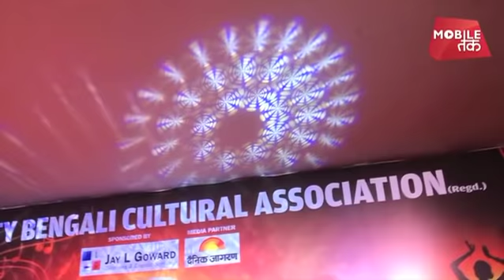नवरात्र में मां दुर्गा की ऐसी पूजा नहीं देखी होगी | MP Tak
नवरात्र में मां दुर्गा की ऐसी पूजा नहीं देखी होगी
Navratri will not have seen such a worship of Durga
About the Channel:

इसके अलावा छत्तीसगढ़ और राजस्थान की भी धड़कन है MPतक ..
दोनो राज्यों की हर ख़बर हर जानकारी सिर्फ़ MPतक पर ।

MPTak is also at the core of happenings in Chhattisgarh and Rajasthan
Stay up to date about Chhattisgarh and Rajasthan …keep watching MPTak.